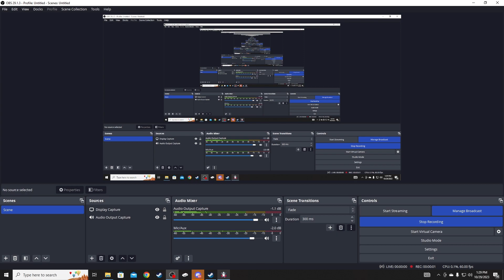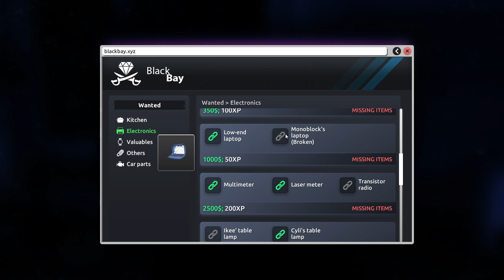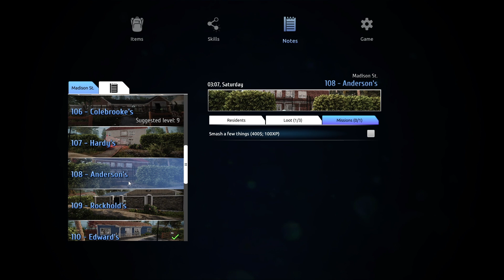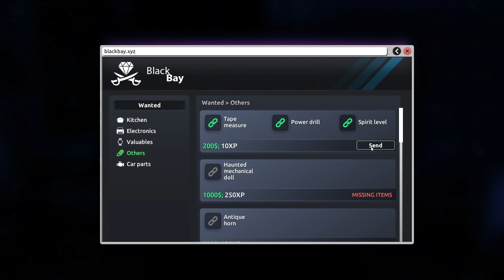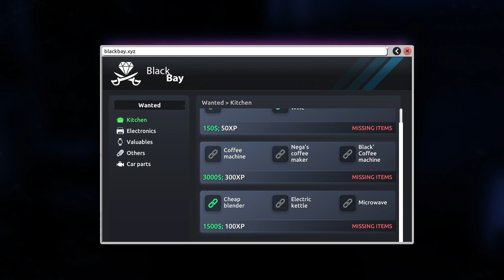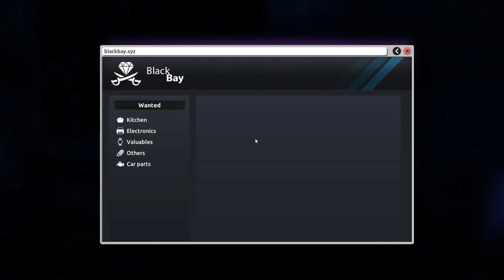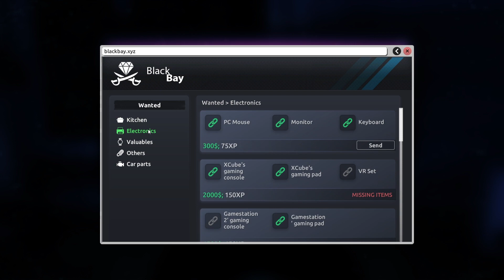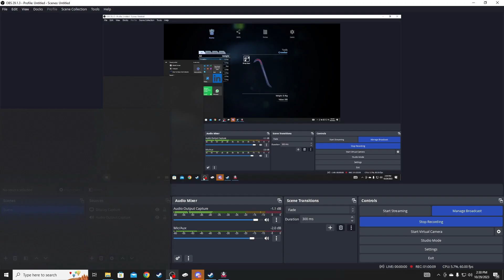Thief Simulator 2 Pt 5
The door to your robber’s career is waiting! Just crowbar the lock off and force your way through the threshold. Learn skills, collect tools and become a master of the thieving trade!

Join me as we go heisting